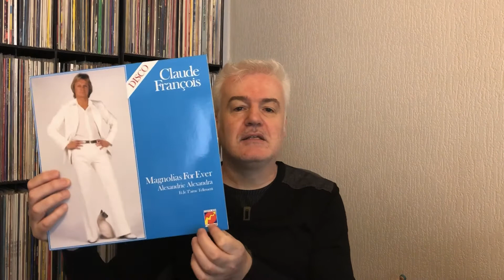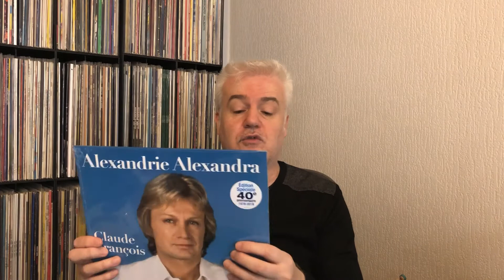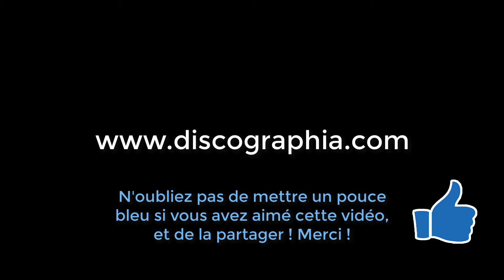🎸 Claude François Album 33T Magnolias For Ever - Tirage limité, Vinyle bleu, 180 grammes - France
● NOUS SUIVRE ●